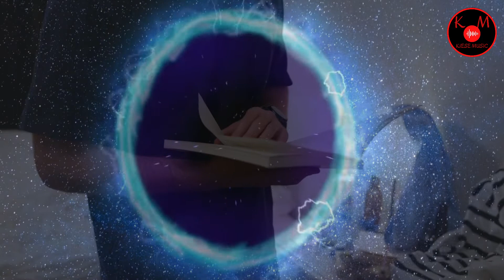✅DEEP HOUSE | Without You | No Copyright🔥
Kiese Music channel presents the song 🎵DEEP HOUSE Without You No Copyright🎵 to have fun, relax after a day of work, dance and warm up for Friday night.🙂

Listening to Kiese Music channel music can be used for relief from anxiety and stress, sleep disorders, depression and people with schizophrenia, panic syndrome, Alzheimer's. Music DEEP HOUSE Without You No Copyright🔥 is here for you!🎵🔥

🔥 I am counting on your Like, subscription and Activation of the bell so that I can be motivated to bring more videos like this one here on the channel! Thank you 🙂👍

🔥 The channel focuses on using non-copyrighted music for YouTube videos and generating revenue

🎵 Thousands of people cultivate music; but few have the revelation of this great art.

LYRICS:
Better with, I’m better without

I hear you’re saying it’s over
And that you found somebody new
Someone a lil bit older
That I just can’t hold a candle to

I really hope he makes you happy
Cuz it’s not always an easy thing to do
& knows just what he signed up for
Cuz I sure hate to have to be the one to break the news

Cuz this time,
I’m gonna say
Everything
I never said to you

You think you broke my heart
But I think it’s time you knew
I’m better without you, you, you
I’m better without you

Dontcha
Think you broke my heart
But I’m doin’ so damn good
Without ya
I’m doin’ so damn good
Cuz I’m better off alone
I told ya, I’m better without you
Without you, yeah baby